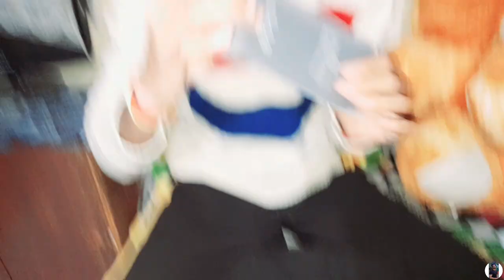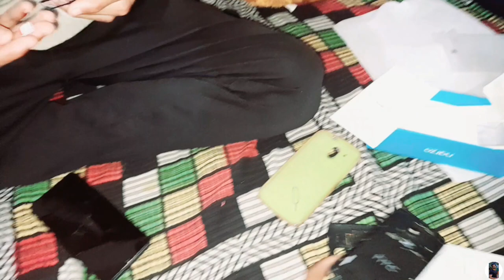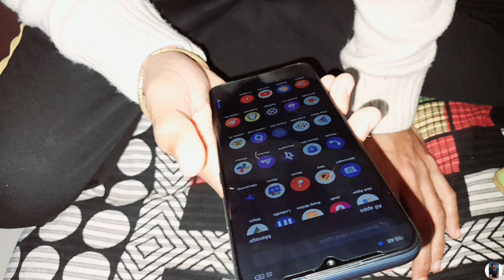Mummy ka birthday celebration 🎂❤